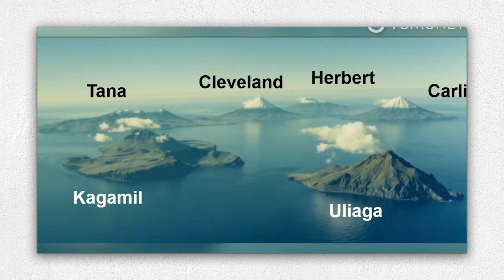Warning Alaska's Hidden Supervolcano is More Dangerous Than Yellowstone!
00:00 - Intro
00:10 - Body
08:07 - Outro